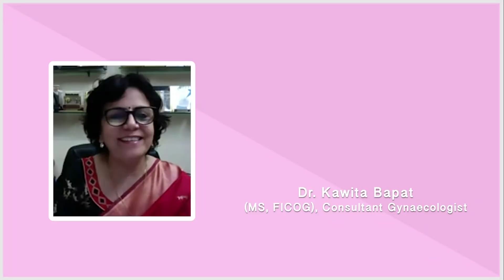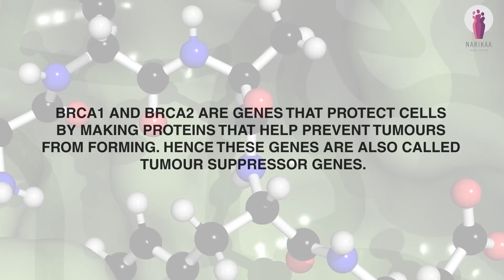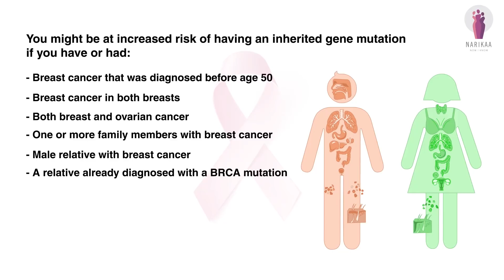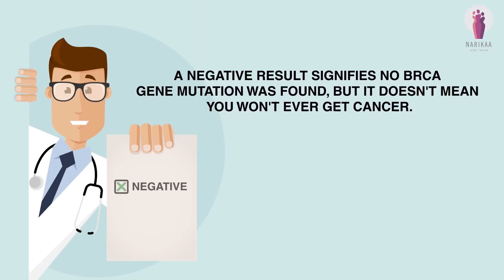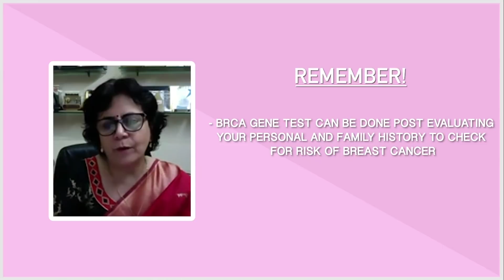Ways To Detect Breast Cancer Early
Breast cancer affects nearly 2.1 million women worldwide. Early detection is the most effective way to boost the odds of successful treatment, reducing the risks of this life-threatening disease. Learn about which signs to pay attention to, and the clinical tests that will help you detect breast cancer early.

This video has been produced under the supervision of Experts appointed by FOGSI ( Federation of Obstetric and Gynaecological Societies of India)

This video is supported by Metropolis Healthcare.